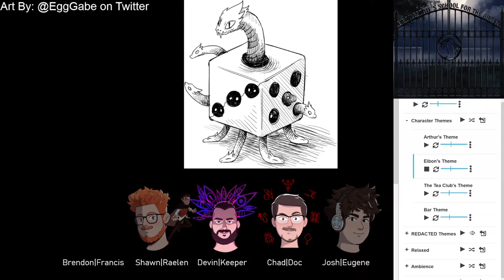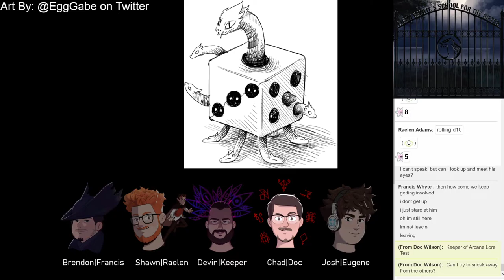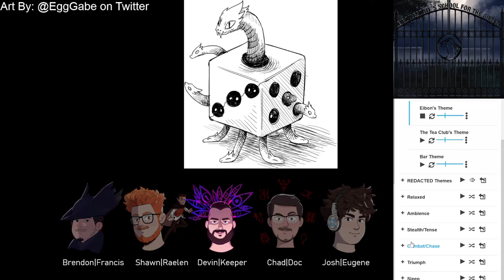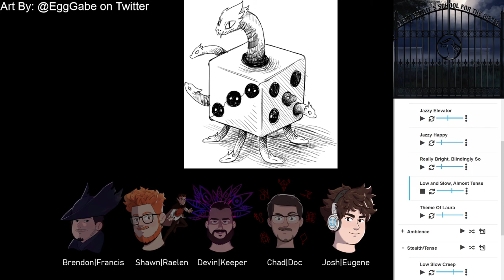The Eibon Estate's School for the Gifted, Episode 13: Lucky Number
This is episode 13 of Devin's Eibon Estate's School for the Gifted campaign.

This Call of Cthulhu campaign is run by Devin, with Josh as Eugene Hugues, Shawn as Raelen Adams, Chad as Doc Wilson, and Brendon as Francis Whyte. This campaign is set in The Eibon Estate’s School for the Gifted, a high school situated in a lonely forest in Maryland, USA. One of the best private high schools in the nation, if not the world, The Eibon Estate prides itself on being a unique learning environment where students learn interesting new things that may not even be possible at other schools!

Short note on Lovecraft: It is not well known, but Lovecraft did not start the genre of cosmic horror. It dates back to Edgar Allen Poe and even the people who must have inspired him. Lovecraft’s views were above and beyond awful, even for his day; and it did show in his work. But the genre of cosmic horror has changed and grown since he made his mark on it, and through games and stories like this we continue that evolution. We hope that you enjoy this interesting universe and story with us, and help us move past the ravings of a mad asshole.

Art showcase credit is on screen
our faces are done by: @lu_waro